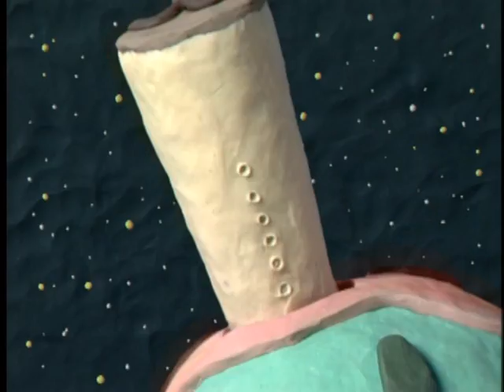(HQ) Mini Moni - Telephone! Rin Rin Rin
rin rin rin! xD